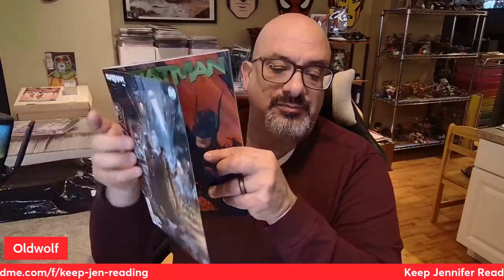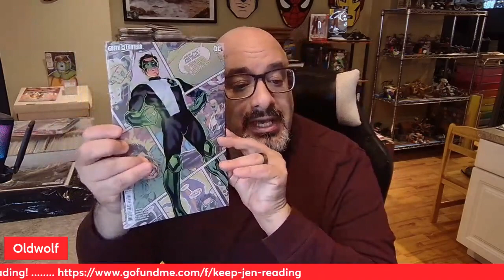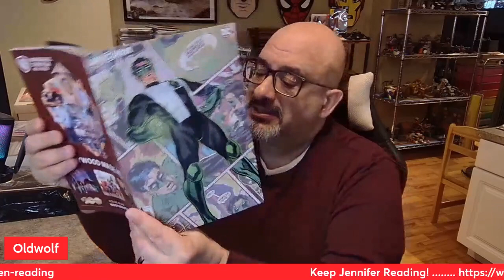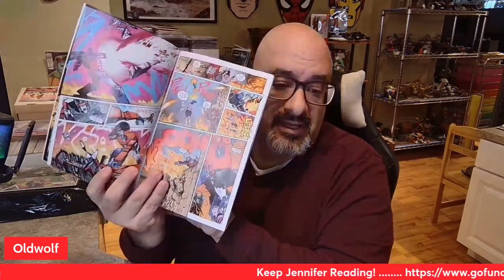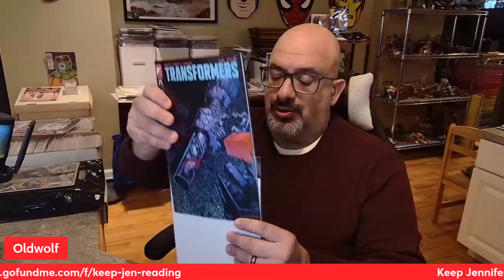NCBD Train Wreck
SIMPLESIMON MERCH AVAILABLE AT RED BUBBLE